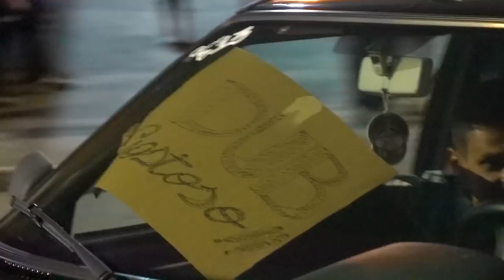SAÍDA DE CARROS #37 - MAREA 700 CV NO BORRACHÃO